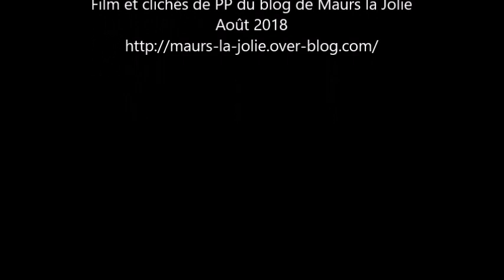Feu d'artifice de la Saint-Césaire à Maurs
Feu d'artifice offert par la municipalité, tiré du pré du Colombier à Maurs.